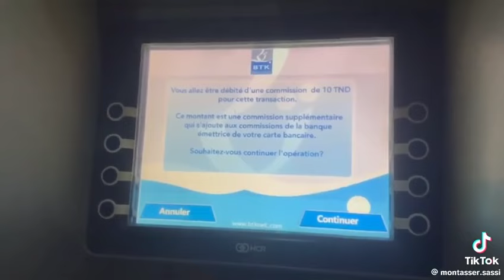البلد تونس، والمواطن تونسي، والبطاقة البنكية تونسية، والبنك تونسي، والنتيجة """تونسية 1000%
هل تساءلت يومًا لماذا يبدو استخدام بطاقتك البنكية التونسية وكأنه عقاب؟ يكشف هذا الفيديو الحقيقة الصادمة وراء الرسوم البنكية المفرطة في تونس. نشرح كيف يمكن لعملية بسيطة في مقهى أن تكلفك في الرسوم أكثر من قيمة مشترياتك الفعلية. تعرف على التناقض بين اللوائح الرسمية والممارسات الواقعية، ولماذا تحظى البطاقات الأجنبية أحيانًا بمعاملة أفضل من البطاقات المحلية. انضم إلينا في استكشاف هذه المشكلة "التونسية 100%" التي تؤثر على المواطنين في حياتهم اليومية. سواء كنت مواطنًا تونسيًا محبطًا من هذه الممارسات أو شخصًا من الخارج مهتمًا بالمشهد المالي في تونس، يقدم هذا الفيديو رؤى قيمة حول قضية تمس الجميع. شاهد الآن لفهم أعمق لهذه الظاهرة المثيرة للجدل.